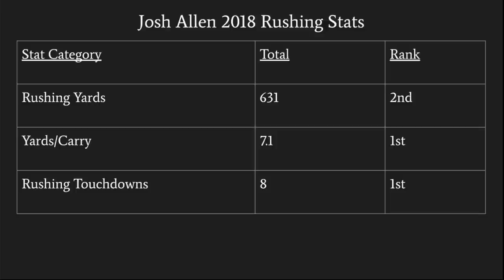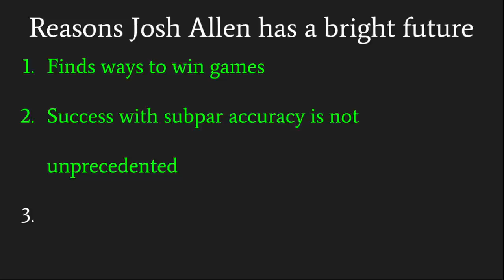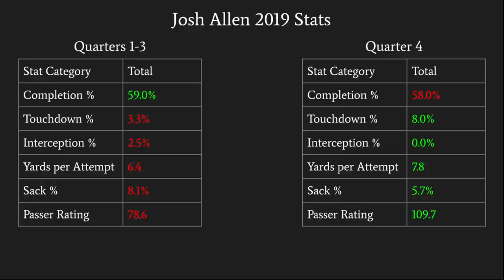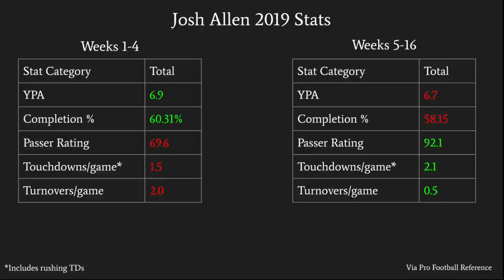Josh Allen Film Analysis: Why the Good Outweighs the Bad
Film Analysis on Buffalo Bills quarterback Josh Allen